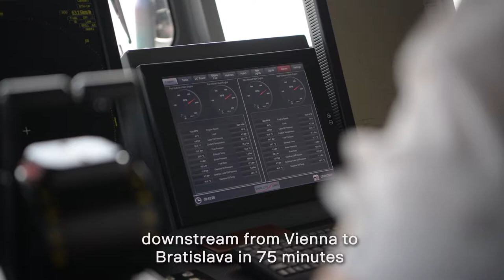Scania Quad V8 Powered Passenger Vessel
Customer testimonial of Twin City Liner's Scania quad V8 powered passenger ferry.